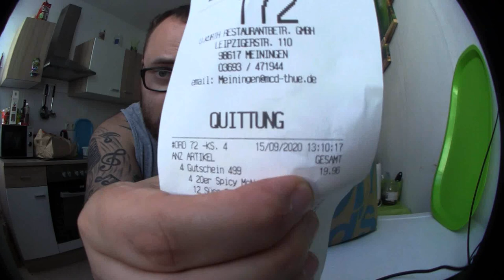60 Spicy Chicken Nuggets ohne Trinken | Kanal Fenomenal CHALLENGE !!!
Der Kollege von Kanal Fenomenal hat 40 Nuggets gegessen. Kanal Fenomenal wollte das mit 41 überbieten und hat am Ende 48 Chicken Nuggets geschafft. Ramses versucht wie immer noch einen drauf zu setzen und probiert ganze 60 Chicken Nuggets. Anders als Kanal Fenomenal aber keine Billig Discounter Nuggets sondern original MC Donalds Chicken Nuggets. Außerdem versuchte sich Ramses direkt an der Spicy Nuggets Variante und verzichtete komplett auf Trinken !!!

Viel Spaß